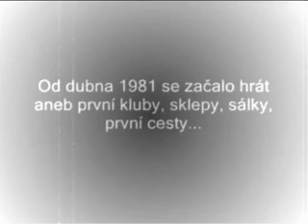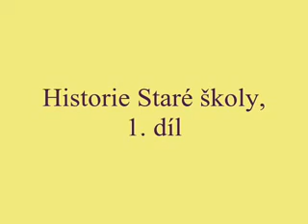01 Stará škola - počátek 80_let - 1980 - 1982_83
Počátek osmdesátých let - S-D-R